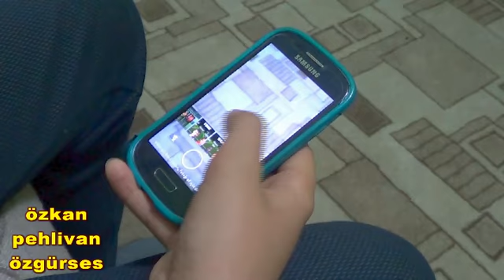CEP TELEFONUN İNSANLAR ÜZERİNDE ETKİLERİ NASILDIR BİR BİLSENİZ !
özkanpehlivan/özgürses - MUTLAKA İZLEYİNİZ ! - ( HABERİ TIKLAYINIZ TAMAMINI İZLEYİNİZ BEĞENİRSENİZ PAYLAŞINIZ !!! )